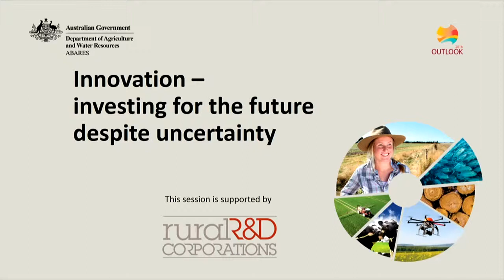Innovation: Q&A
Date:
1 March 2016

Session name:
Innovation — investing for the future despite uncertainty

Q&A